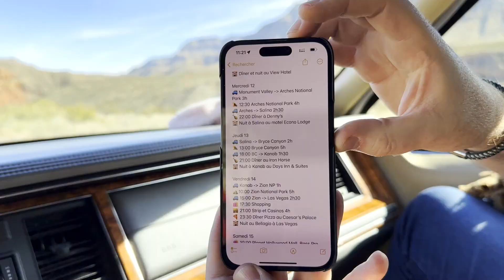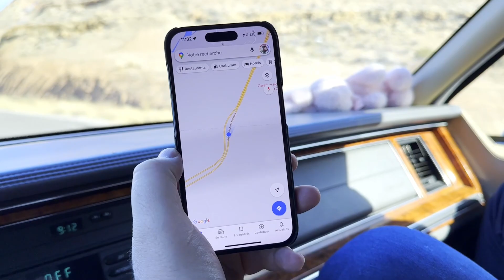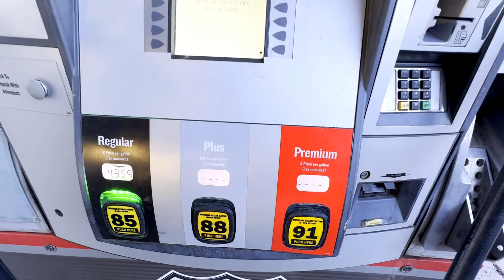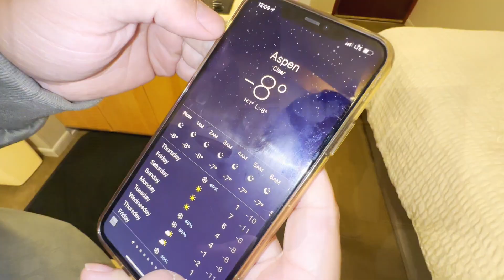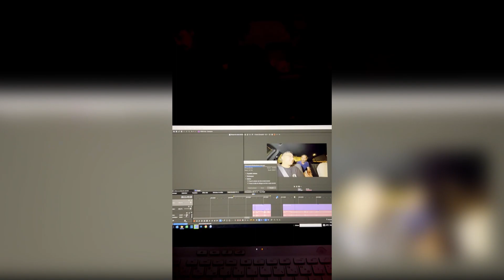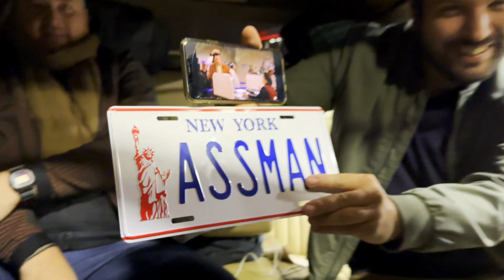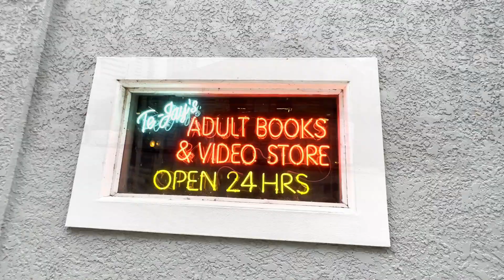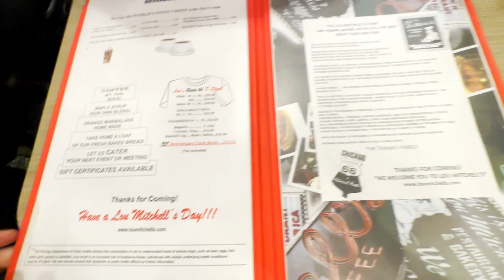RoadTrip en Limo ! Las Vegas - Chicago ! Franck casse tout, Drift, C'est n'imp 😂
Merci à l'équipe !
FranckMyLife sur Insta et MovieCarsCentral sur YouTube
TchoufSwitch sur Insta et SwitchRiders sur YouTube
Whiplash_fpv sur Insta merci pour ses images !
Yomz sur Insta et GarageDesBlogs sur YouTube